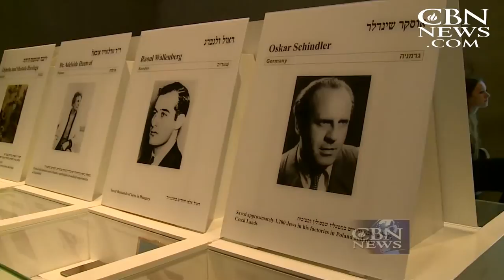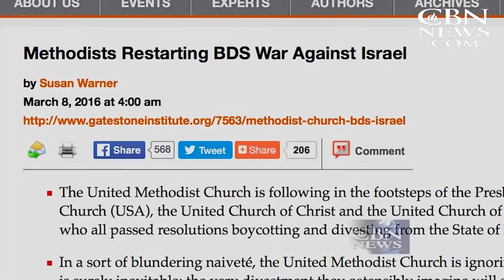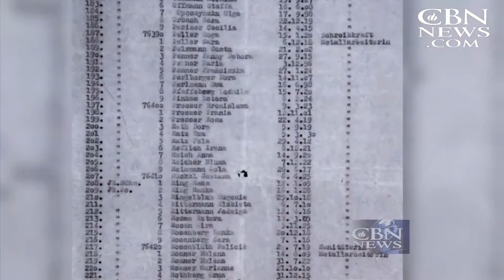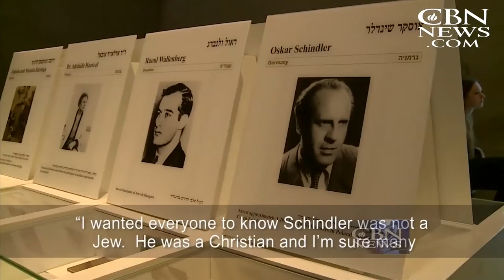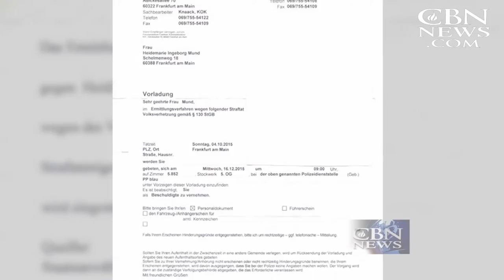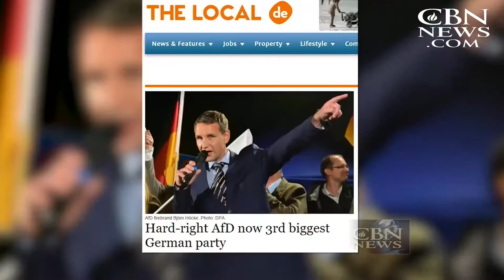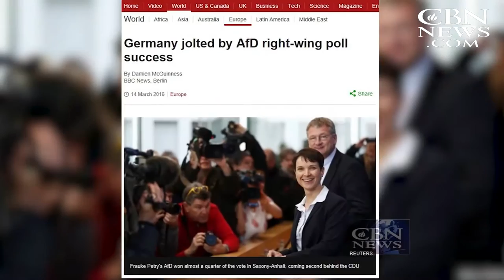Jerusalem Dateline: Why Would American Youth Join the IDF? - 08/19/16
This week on Jerusalem Dateline: Christians and Israelis work together to fight BDS; plus meet a holocaust survivor on “Schindler’s List”; and dozens of American Jewish youth come to Israel to join the IDF.